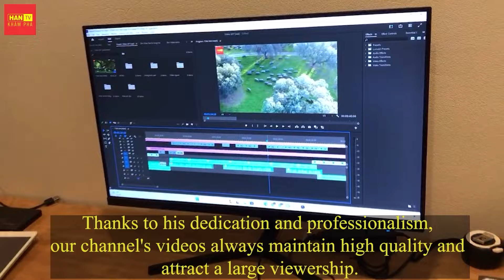CỰC ẤN TƯỢNG! Cách Người Mỹ Đối Phó Với 7 TRIỆU Ngỗng Hoang Khiến TOÀN THẾ GIỚI Phải Thán Phục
Xin chào các bạn, hàng triệu con ngỗng Canada xâm lấn đã lan rộng khắp các khu vực ở Hoa Kỳ, gây ô nhiễm môi trường, cạnh tranh môi trường sống với một số loài vật bản địa, và ảnh hưởng nghiêm trọng, đến hệ sinh thái của nhiều bang, gây thiệt hại hàng triệu đô la mỗi năm cho Hoa Kỳ. Vậy, Chính phủ và người dân đã sử dụng giải pháp nào, để đối phó với 7 triệu con ngỗng xâm lấn này? Hãy cùng chúng tôi tìm hiểu trong video hôm nay nhé.

0:00 Nông Nghiệp Thông Minh
2:32 Nông Nghiệp
4:29 Ngỗng Hoang Dã
6:43 Săn Bắn Ngỗng Hoang
8:20 Săn Bắt Ngỗng